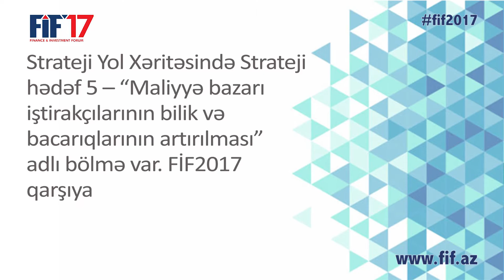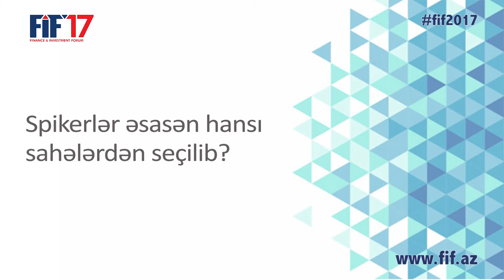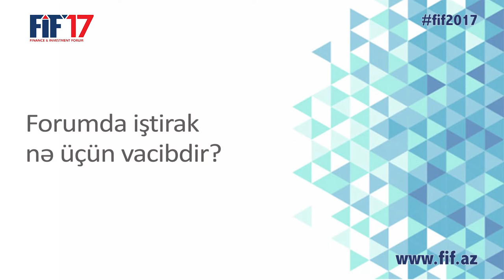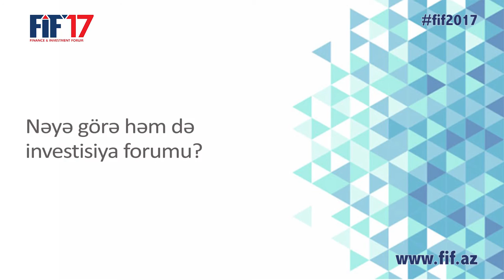FIF2017 | Finance and Investment Forum of Azerbijan | - Forum haqqında video təqdimat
FİF2017 təşkilatçıları 04 mart tarixində forum haqqında gələcək iştirakçıları maarifləndirmək üçün qısa video təqdimat hazırladı. Gördüyünüz bu video təqdimatda Siz forum haqqında bir çox suallara cavab tapacaqsınız.

06 may 2017, Gilan Holdinqin Baş Sponsorluğu ilə Maliyyə və İnvestisiya Forumunda iştiraka dəvət edirik.

Qeydiyyat üçün fif.az və facebook səhifəsindən istifadə edə bilərsiniz.